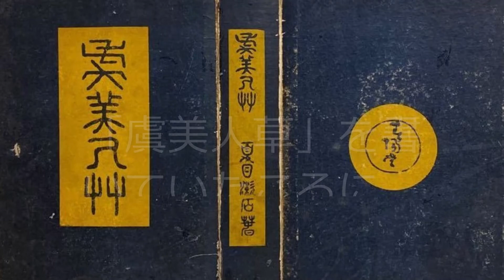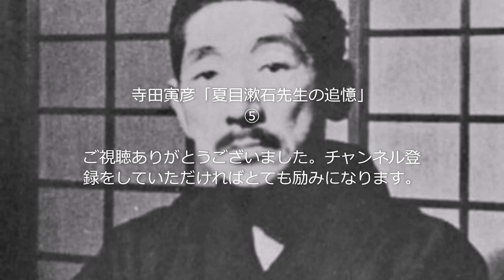寺田寅彦「夏目漱石先生の追憶」⑤